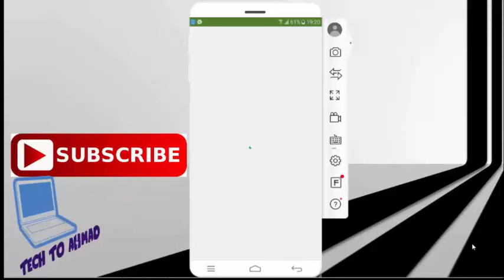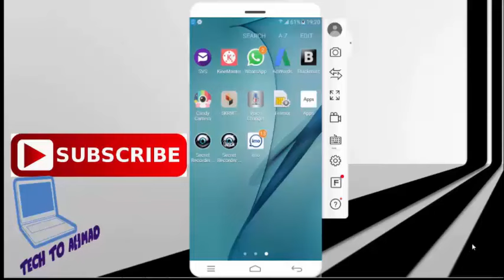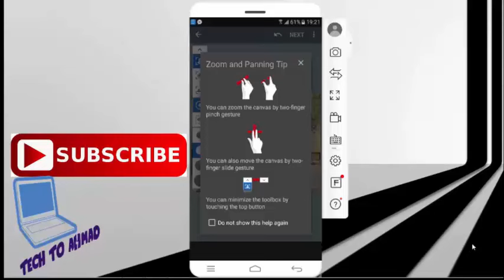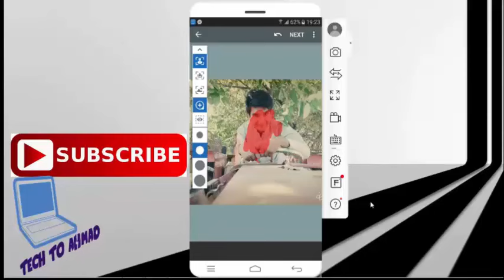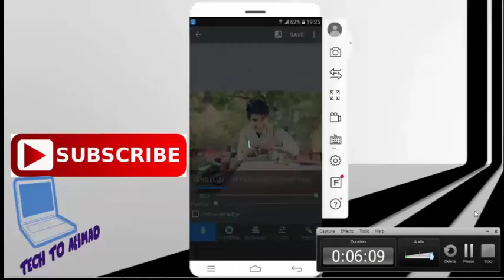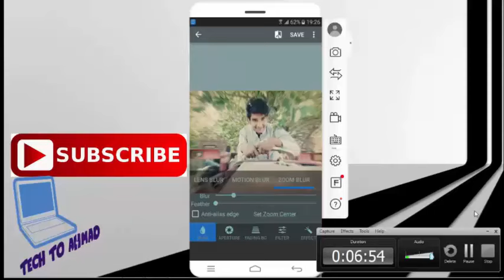How to make your smart phone a DSLR [urdu/hindi]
मेक योर मोबाइल फ़ोन DSLR

Make Your Android Phone DSLR - It Really Works!
How to make Dslr Effects in your android phone
how to make your phone a DSLR phone
Turn Cell Phone Into a DSLR and 4k Editing Machine!
Make Your Android Phone DSLR Very Easily !!
How to Turn Your SmartPhone Into DSLR Camera!
How to make Dslr Effects in your android phone very easily
Turn Your Phone Into A DSLR || 8× Zoom Mobile Camera Lens With Tripod ||
How To Make Your Android Smartphone A DSLR Viewfinder With This App!
How To Turn You Phone Into A DSLR